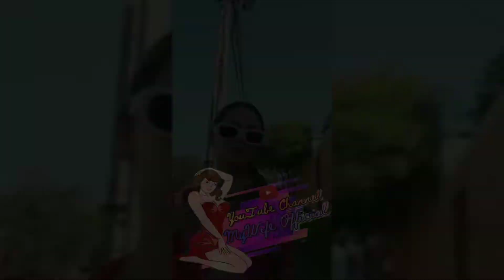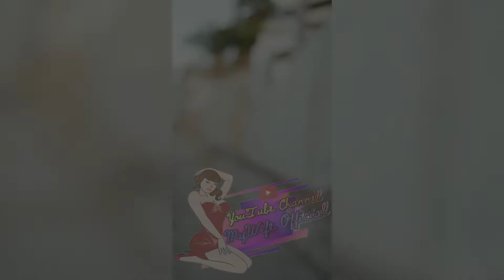Model Cantik Menggemoykan Siapa Lagi Kalo Bukan ISABELLA FEREIRRA 😍